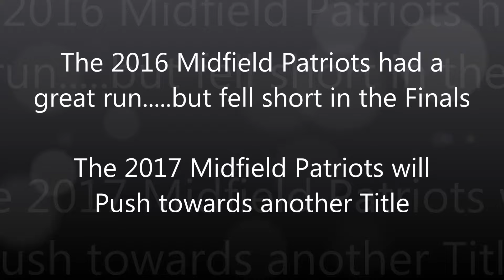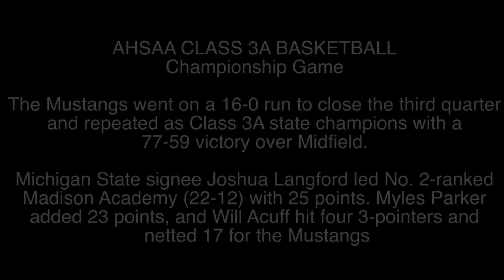2K17Pates Season Promo 1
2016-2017 Midfield Patriots Season is upon us!
"Back 4 Another Run"